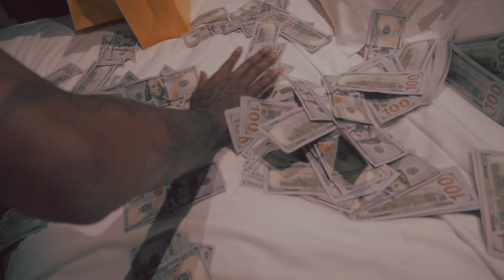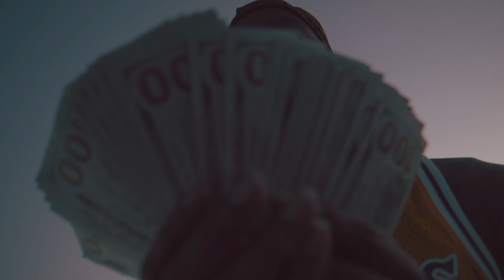Day1 Zell - Faster (Shot By @LIFEOFDWHO )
Day 1 Records...

Day1 Zell "Faster" Directed by Derwynnwho